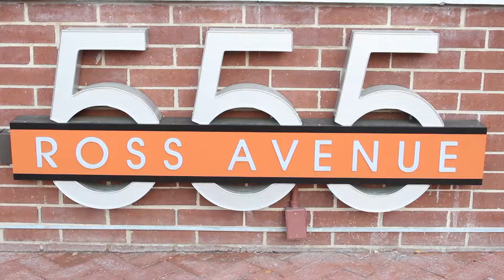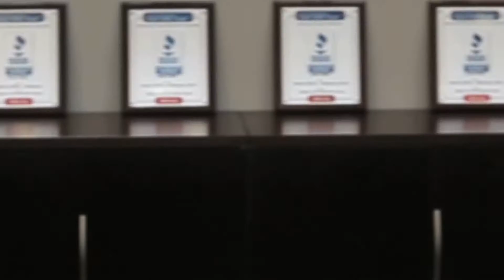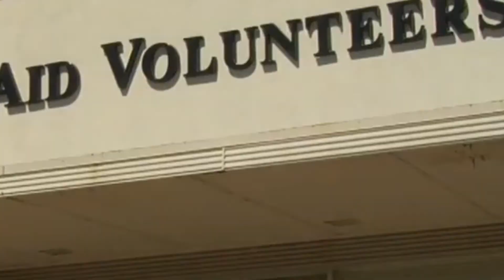Ric Mulligan Demo Reel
These are just a few items I have worked on over the past two years.